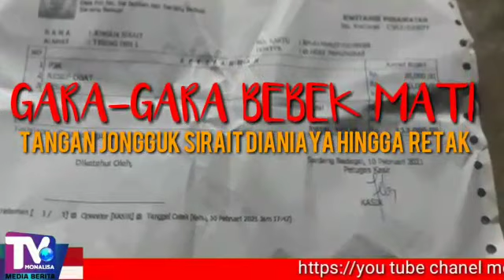GARA-GARA BEBEK MATI, TANGAN JONGGUK SIRAIT DI ANIAYA HINGGA RETAK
Pemirsa, seorang kakek berusia 68 tahun yang bernama Jongguk Sirait warga  desa bakaran batu, dusun 1 Sei Martebing, Kecamatan Sei Bamban, Kabupaten Serdang bedagai, Propinsi Sumatera Utara diduga mengalami  penganiayaan sehingga  pergelangan tangan Retak dan kepala mengalami  luka memar akibat tindakan pemukulan yang dilakukan oleh Romatogu Siagian. pada hari Rabu, 11 Pebruari 2021 pukul 16.00 Wib,

Dari informasi yang diterima Monalisa TV bahwa Jongguk Sirait menjelaskan tentang hal yang dialaminya, bahwa Istri Romatogu Siagian menuduh Jongguk Sirait dengan mengatakan kalau Jongguk Sirait lah yang telah membunuh bebeknya dan kemudian diduga Romatogu Siagian memukul dan main hakim sendiri sehingga berujung penganiayaan.

Atas kejadian tersebut Jongguk Sirait sebagai korban penganiayaan telah melaporkan kejadian ini ke POLSEK FIRDAUS Kabupaten Serdang Bedagai dengan harapan agar pihak kepolisian dapat segera memproses laporan yang dialaminya.

Dari kabupaten Serdang Bedagai Kongli Saragih Monalisa TV Melaporkan.